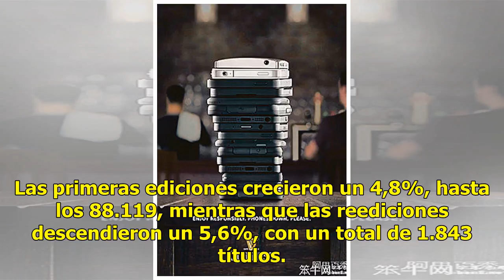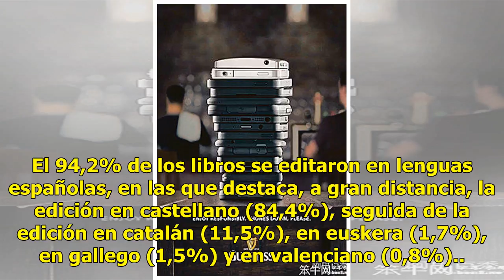El libro en papel resiste ante el empuje del digital